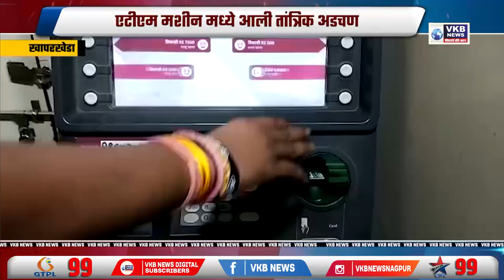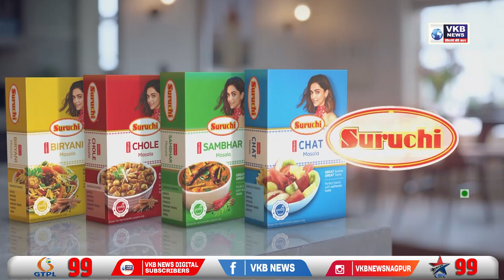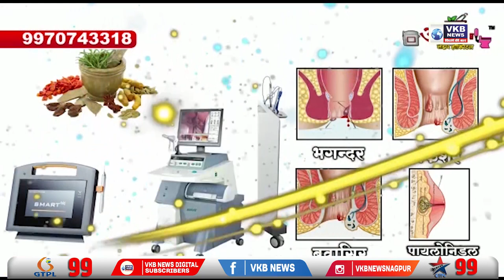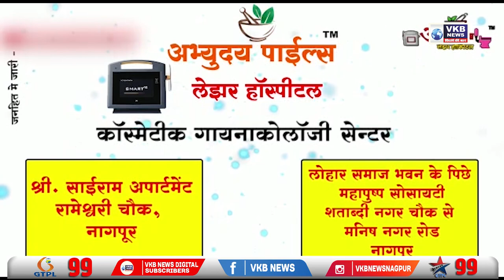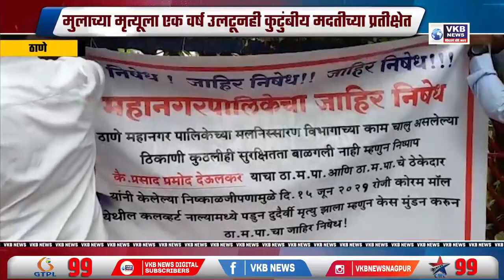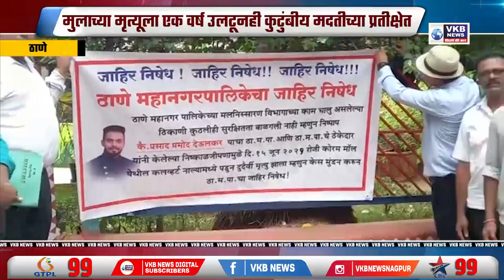ओबीसीची कत्तल होईल अशी परिस्थिती आता निर्माण झाली आहे - छगन भुजबळ